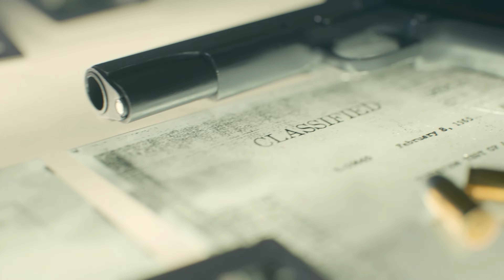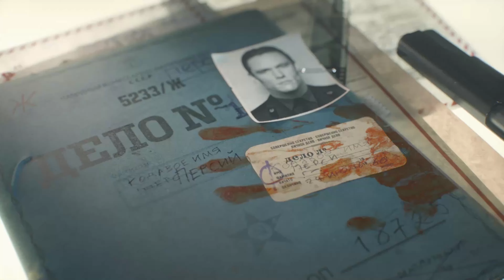Call of Duty Black Ops Cold War | Vietnam War Gameplay Part 3 | 4K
PC SPEC
 CPU : Intel(R) Core(TM) i5-10400 CPU @ 4.30GHz (6 Cores and 12 Thread)
Motherboard: MSI Intel B460M-A Pro 10th Gen Intel
Ram: 16 GB Corsair DDR4 3200MHz
GPU: NVIDIA GeForce GTX 1060 TI
HDD: 1.5tb Transcend
SSD: 120gb
1st Monitor Samsung 24inch Gaming Monitor
2nd Monitor Samsung 19inch led